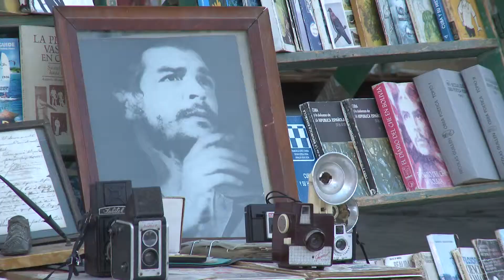NewsHour Cuba Series Preview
Ray Suarez reports from Cuba on coming economic reforms, the health system and medical diplomacy. Tune into the NewsHour the week of Dec. 20 to watch the full reports.